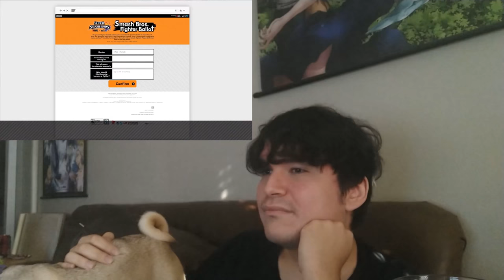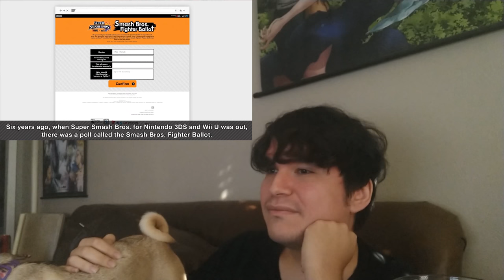THEY ACTUALLY DID IT?! | Sora Reveal for Smash Ultimate REACTION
THE MAD LAD SAKURAI ACTUALLY DID IT! WHAAAAAAAAAT!

I never thought it would happen, but here we are and I'm happy he's in! What a great send-off and conclusion to the Smash Ultimate DLC.

Thank you Sakurai, Nintendo, Square Enix, Disney, and the hard working devs for making this all possible! From Piranha Plant all the way to Sora, it's been a while ride.

Be sure to also punch the bell to get notified when new videos go up!